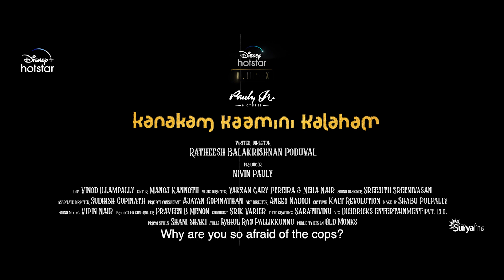ആർത്തു ചിരിക്കാൻ, ആഘോഷിക്കാൻ കലഹം പലവിധം ഇവിടെ സുലഭം. .കാണൂ ഈ കലഹം ഇപ്പോൾ ഹോട്ട്സ്റ്റാറിൽ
KanakamKaminiKalaham is now streaming! Only on @DisneyPlusHS